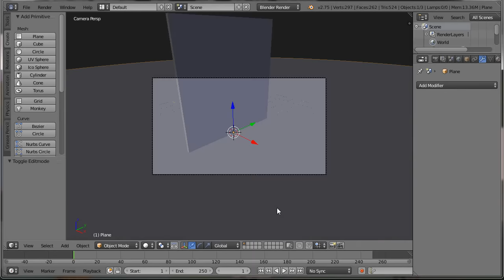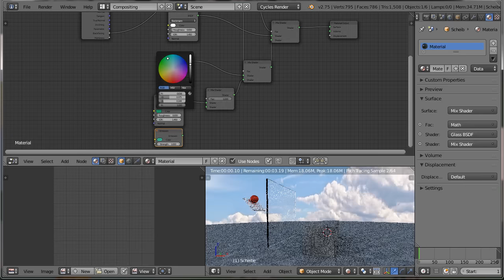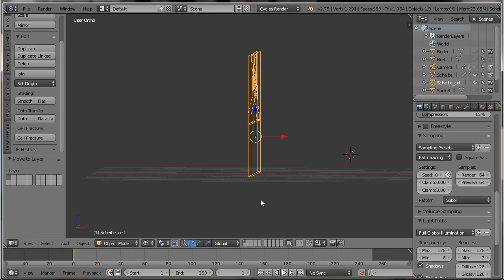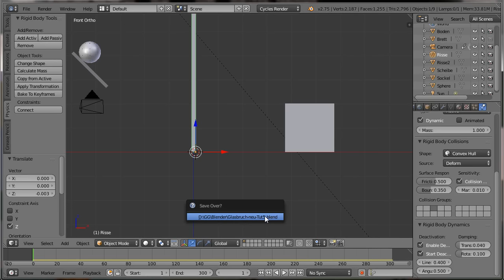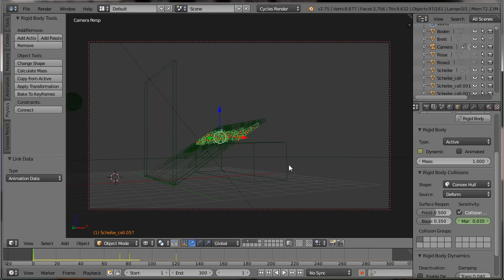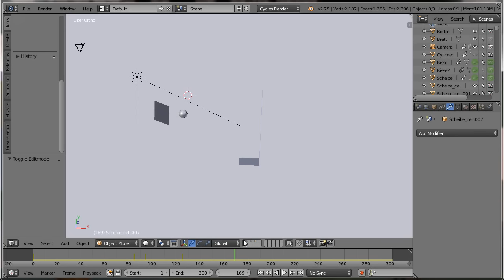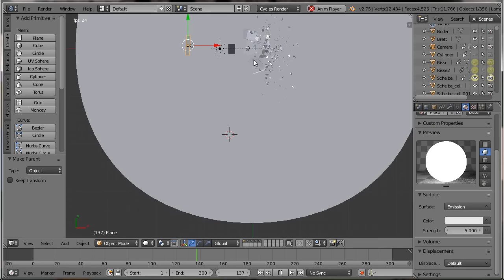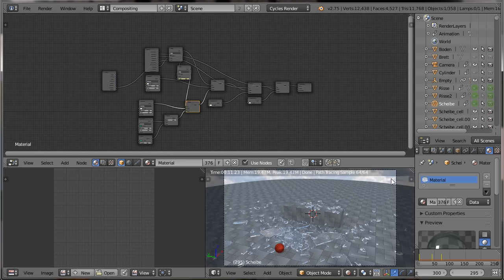Tut 115 – Blender Cycles Cell Fracture Glas mit grüner Kante / Glass with green edge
Hallo zusammen,

hier zeige ich wie man in Cycles mit dem Lightpath und dem Geometry-Node über Ray Length und Backfacing Glas erstellen kann wo die Glaskante nur aus Kamerasicht immer grün erscheint.